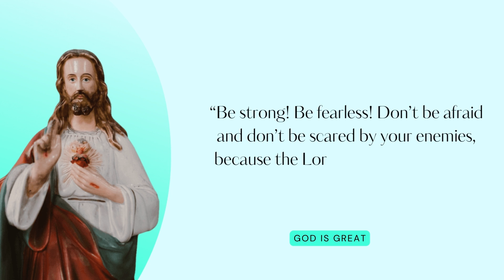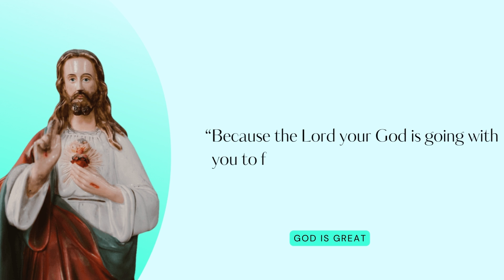Bible Verses to Encourage You and Strengthen Your Faith | god is great